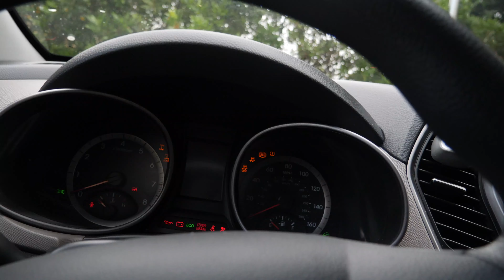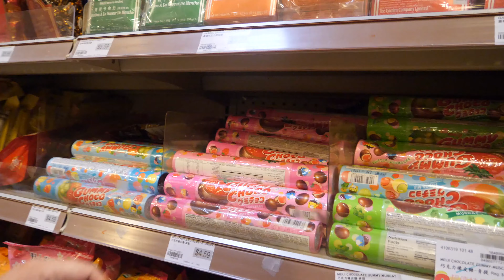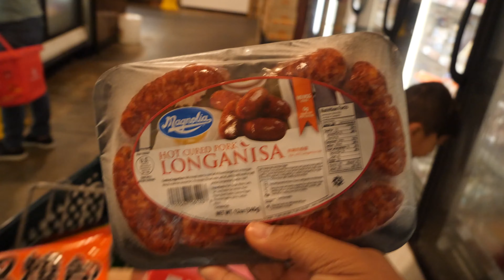EXTREME SPICY RAMEN NOODLE CHALLENGE MUKBANG | SPEED EATING EDITION (BAD IDEA)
Third times a charm!! We take on the EXTREME Spicy Ramen Noodle Challenge / MUKBANG once again, except this time with our brother Alex and with an added challenge ... SPEED EATING!

$$$100 Amazon Gift Card Giveaway$$$ once we hit 1000 Subscribers by June 1st! Watch our video linked below and join the giveaway with a few easy steps! Comment the special word on that post!

⤷WATCH OUR LATEST VLOGS